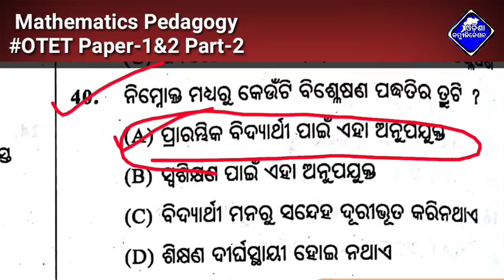OTET 2018 Paper-1&2 | Mathematics Pedagogy Part-2 | OTET Live Class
[Trilochan_odisha_communication]